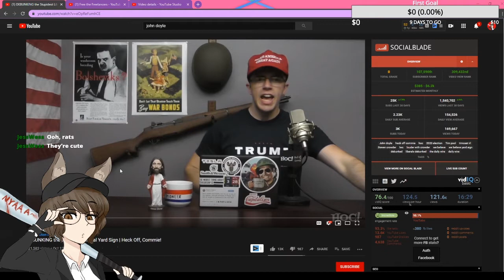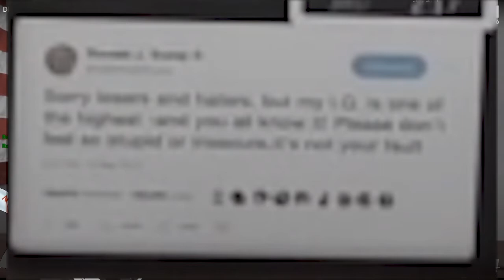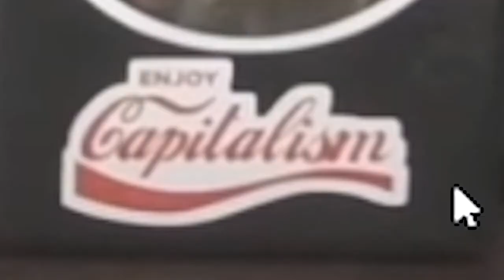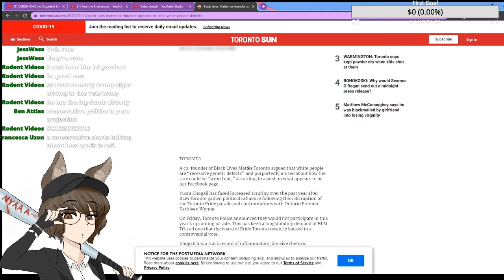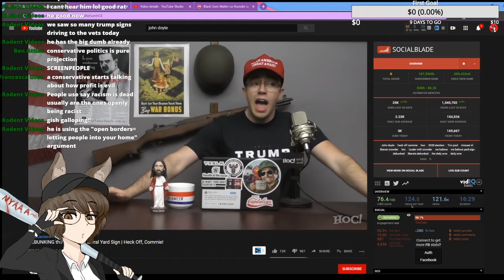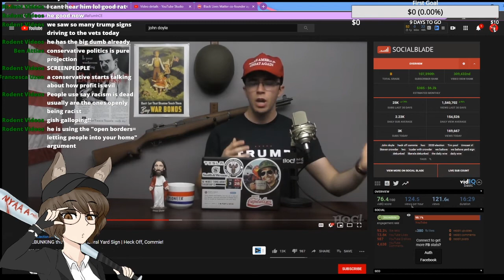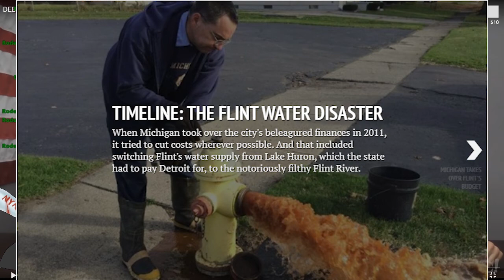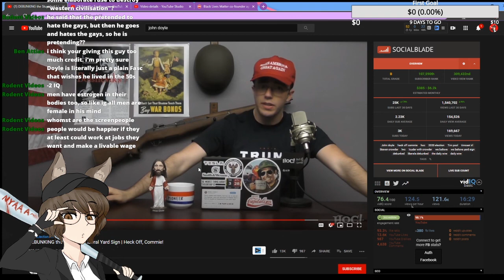John Doyle Debates a Yard Sign and LOSES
In this live segment, I cover John Doyle arguing with a sign. John Doyle is very far-right, very stupid, and he failed to make any valid arguments against the sign.